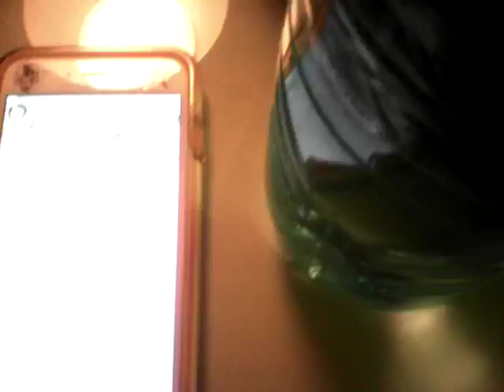Vlog diario do canal caçador de onça